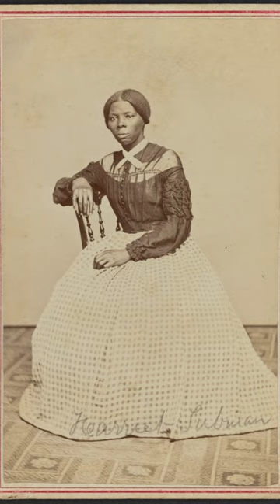Pictures of Harriet Tubman you may have NEVER seen! 😱🤯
Tell us your Something Good story, and you might become part of our show!

Learn more about the Graham Media Group stations featured in Something Good